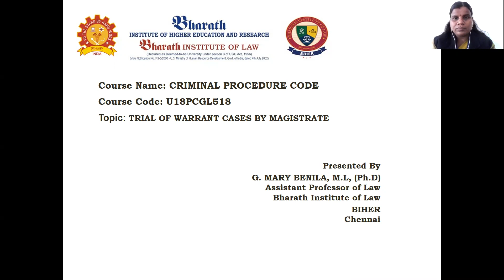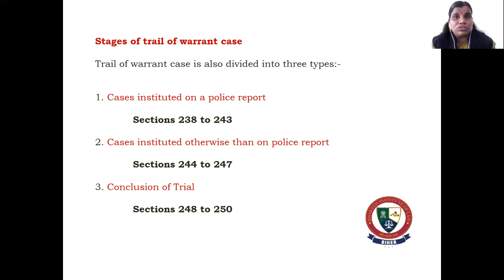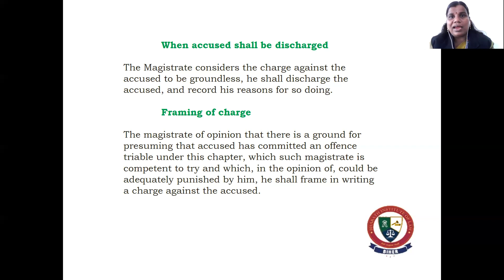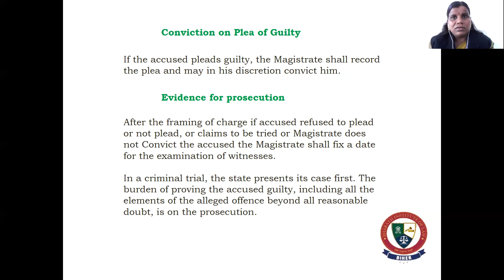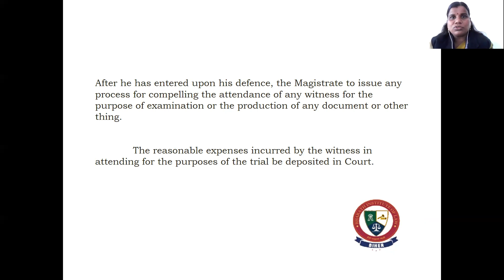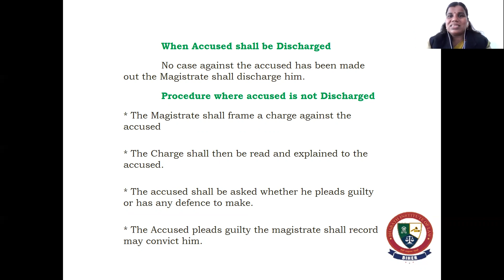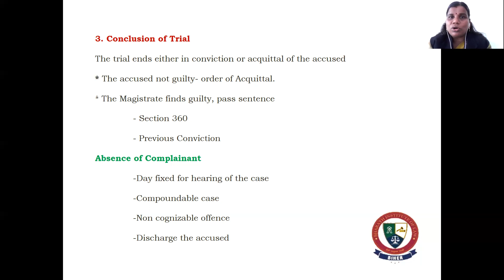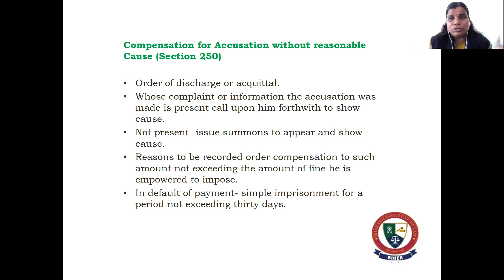U18PCGL518- V3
Criminal Procedure Code, G.Mary Benila, Assistant Professor/Law, BIHER